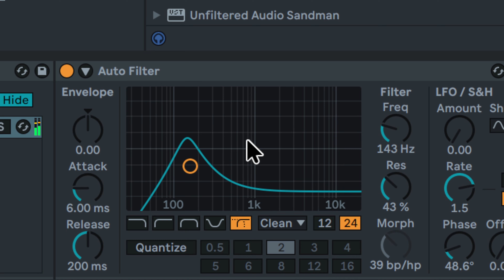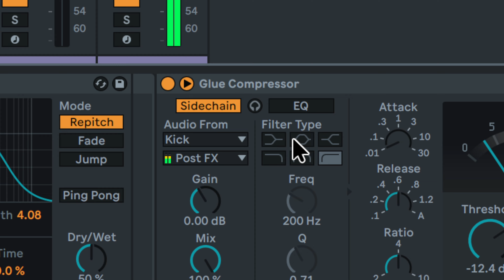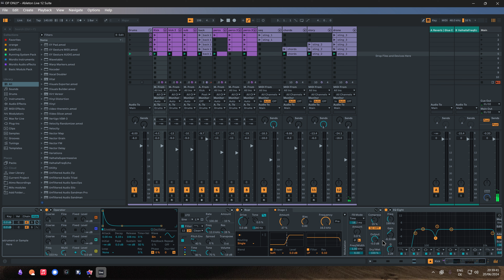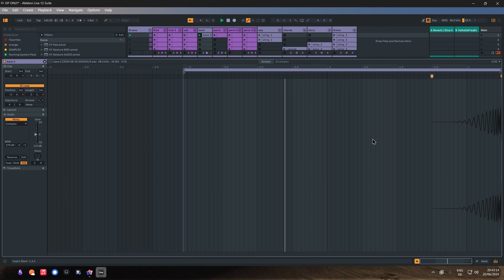The Easy Way to Make Hypnotic Techno Part III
📦 SOUND DESIGN PACKS